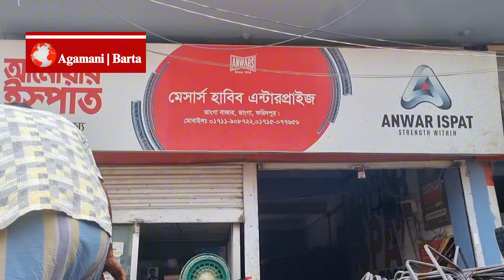ভাঙ্গায় নির্মাণ শ্রমিক ইউনিয়নের উদ্যোগে রিং তৈরি কারখানা, বিভিন্ন ব্রান্ডের রট থেকে তৈরি হচ্ছে রিং